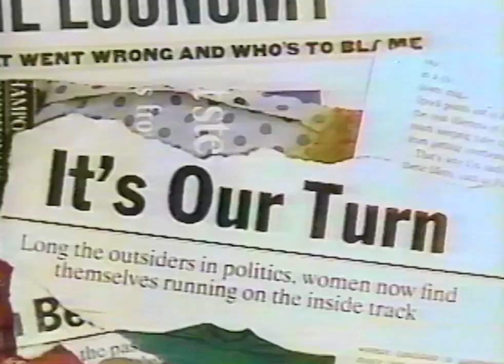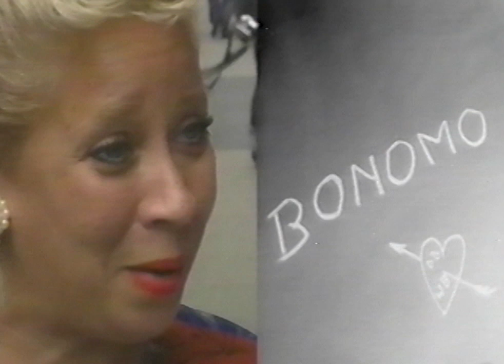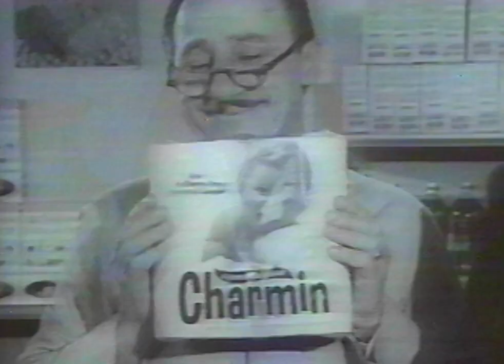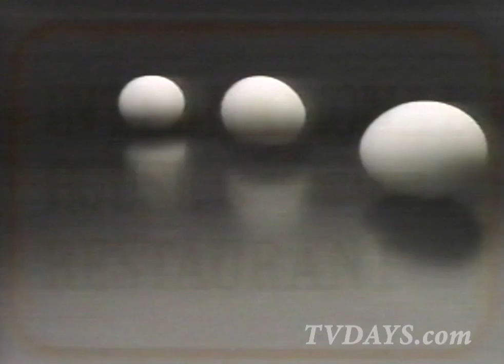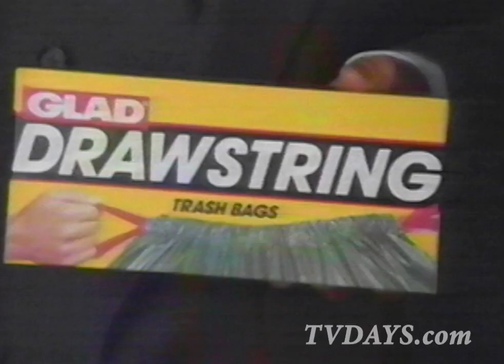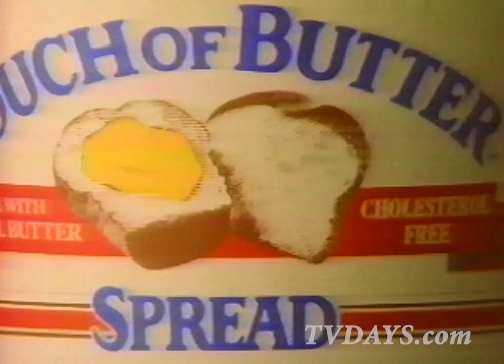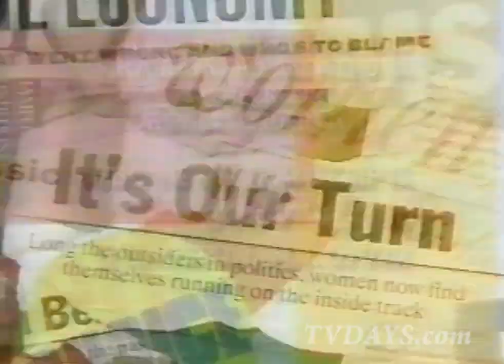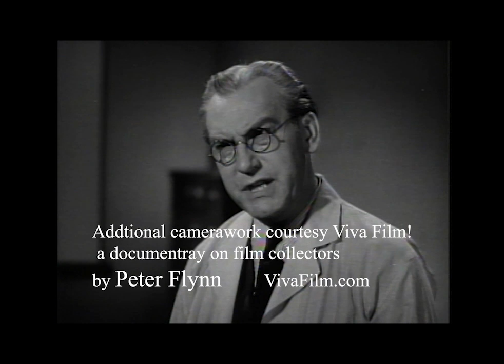Actress Jane Withers Talks with Ira Gallen 1991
A Closer Look Actress Jane Withers 1991 talking with Ira H. Gallen  and a guest appearance by Barbra Lippert It was fun meeting up with the legendary film actress and my mom's favorite Jane Withers in 1991.

She is best known to boomers as Josephine the Plumber in a series of television commercials for Comet cleanser.Dick Wilson best known for his roll of Mr. Whipple in the Charmin commercials.

Jane became one of the most popular child stars in Hollywood in the 1930s and early 1940s, with her films ranking in the top ten list for box-office gross in 1937 and 1938.

Mr. George Whipple (also known as George the Grocer) is a Boomer fictional supermarket manager featured in television commercials, radio, and print advertisements that ran in the United States and Canada from 1964 to 1985 for Charmin toilet paper.

The first commercial featuring Mr. Whipple set the tone of the advertising campaign, which Advertising Age designated as among the top 100 campaigns of the 20th century.Between 1964 and 1985, Wilson appeared as Whipple in more than 500 commercials for Charmin.